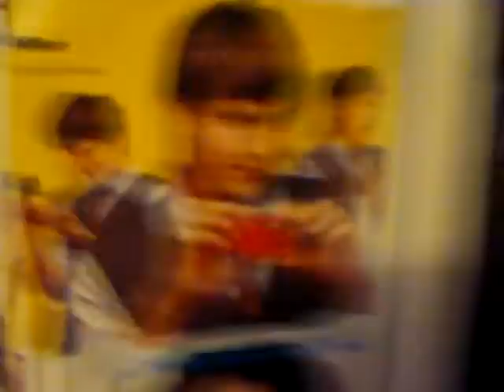My brother saw Ashton Kutcher!! (Day 28) VALA Day 5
My plans were ruined and my brother saw Ashton Kutcher!!

Day 28 of Vlogs
Vlog A Lot in August (VALA) day 4

Add me on Google+
Gplus.to/katiasantos